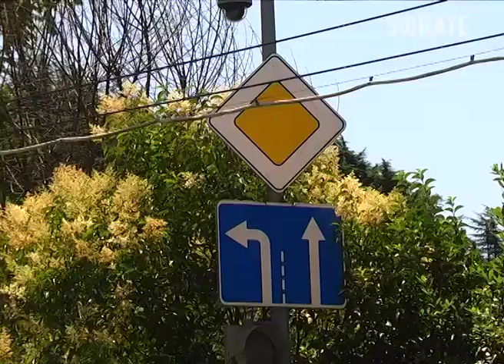В Сочи на Бытхе в Адлере изменилась схема автомобильного движения. Новости Сочи Эфкате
Изменения введены для уменьшения потока машин на Курортном проспекте где в летний период возникают пробки.
Сочи. Новости.
Телеканал Эфкате.